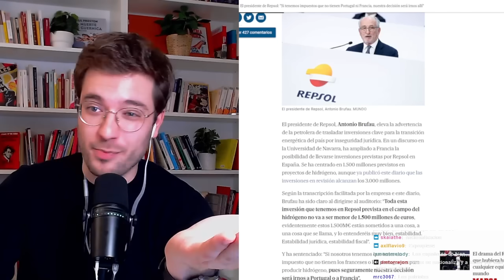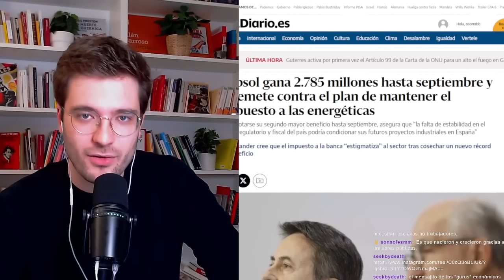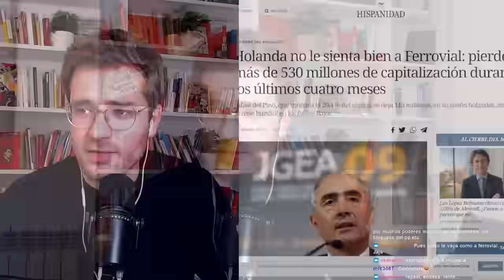El CHANTAJE de las GRANDES ENERGÉTICAS| Alán Barroso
Estos días estamos asistiendo a un nuevo y descarado chantaje por parte de las grandes energéticas.
Es lo de siempre: amigos de lo público para recibir subvenciones y egoístas cuando les toca aportar pagando una mísera parte de esos beneficios extraordinarios caídos del cielo.
Quizá sea momento de una política energética valiente.